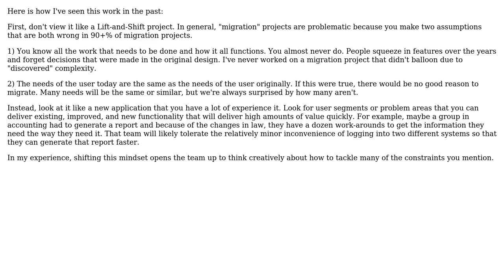Software Engineering: Front-end migration in an Agile process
With thanks & praise to God, and with thanks to the many people who have made this project possible! You are responsible for your own actions.